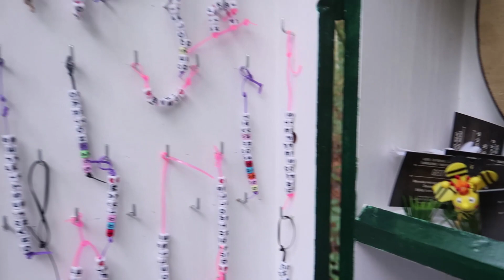CADEAU VOOR BABY TESS - JOLIEN EN JENNO VLOG 986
We hadden in Amerika in Disney World een cadeautje voor baby Tess gekocht en dat geven we af in deze video.